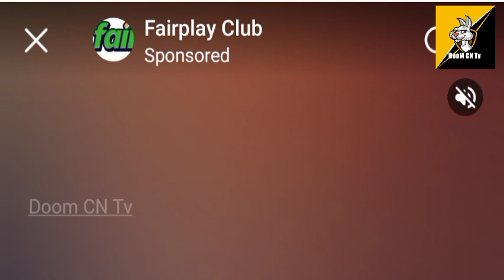घमंडी मछलियां | Ghamandi Machhaliya | Moral Story for Children